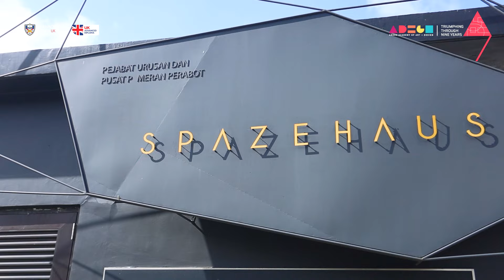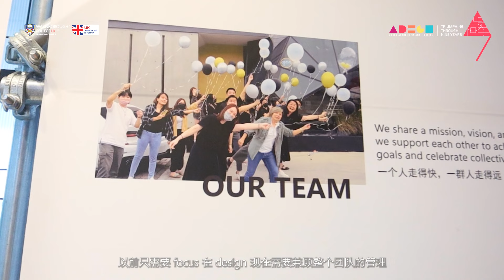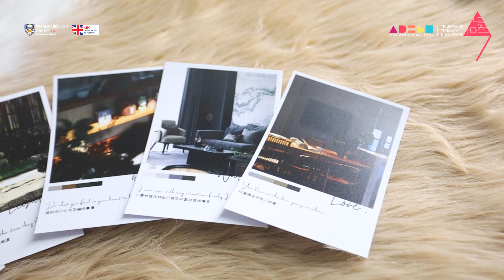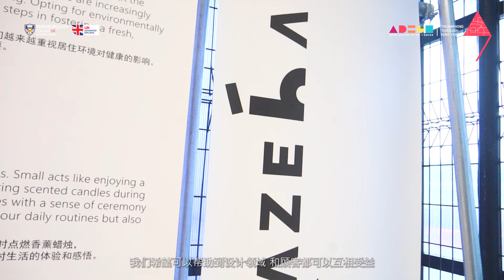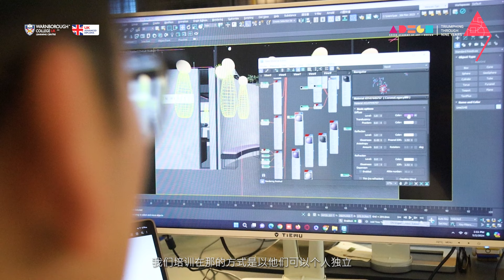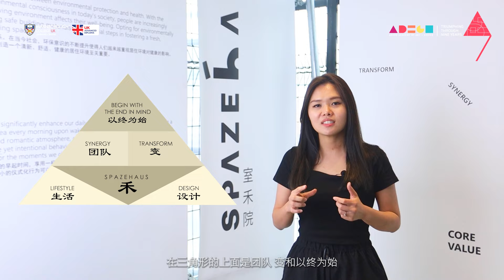Interview with S P A Z E H A U S | Aveline Chaw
Let's explore industry benchmarks and the performance of our college students.

An interview with industry leading interior company S P A Z E H A U S about their point of view on our student.